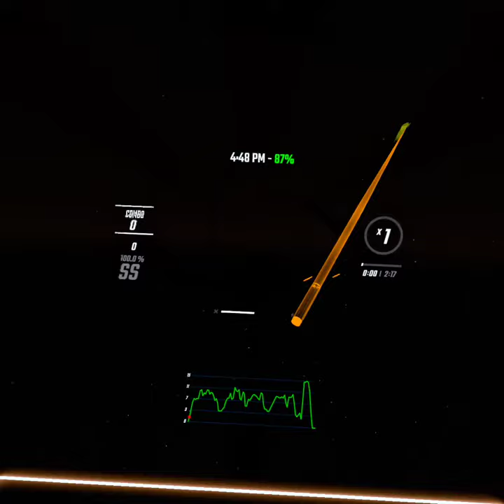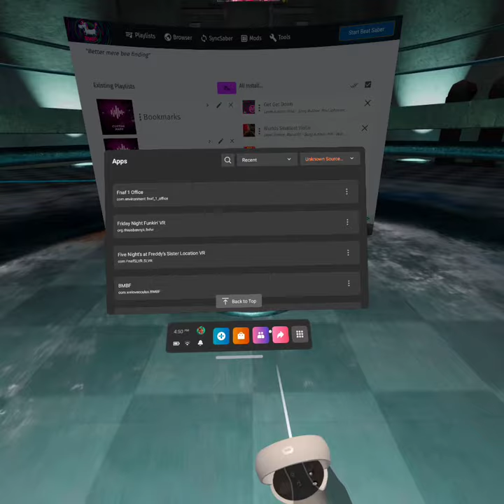Unpleasant Sonata | Beat Saber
This song wasn't that hard but it was pretty fun.

I CLAIM NOTHING IN THIS VIDEO AND I DONT USE THIS VIDEO FOR ANY COMMERCIAL USE, SUPPORT THE CREATOR OF THE SONG AND SUPPORT THE DEVS FOR BEAT SABER!